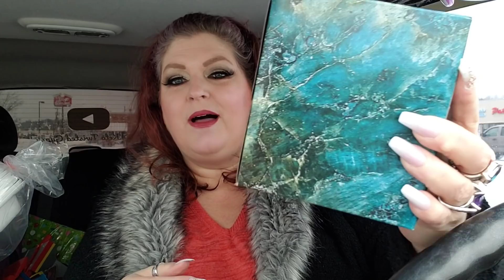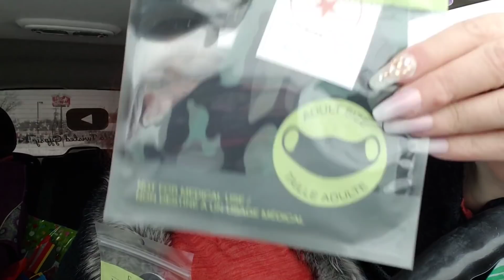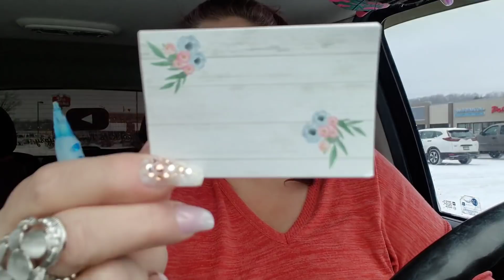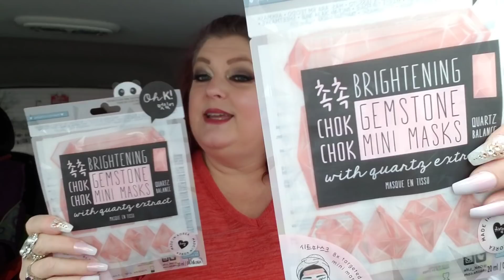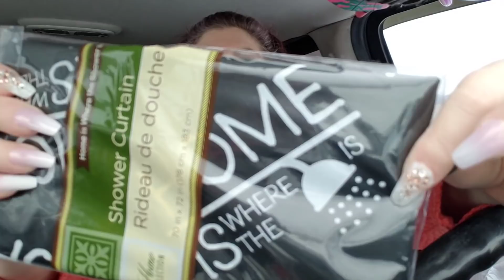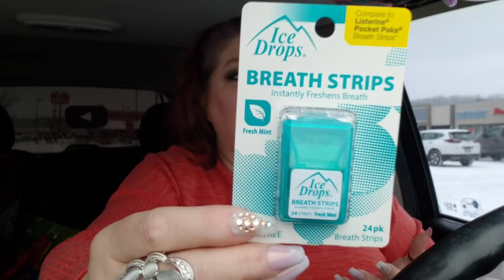DOLLAR TREE HAUL 🌳 😍 LOOK WHAT I FOUND!!